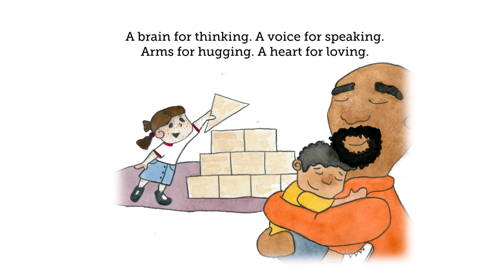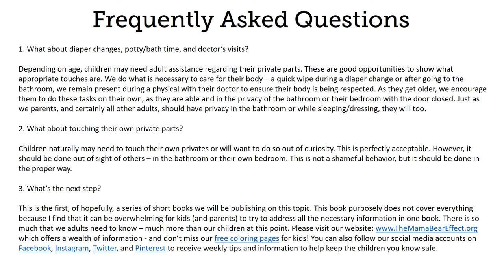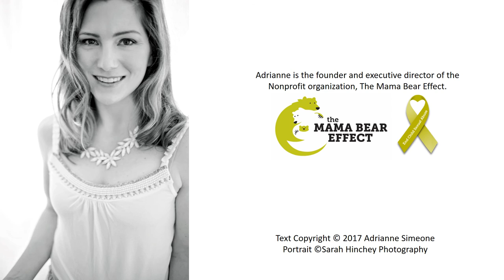My Body Is Special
Our First Body Safety Book!
We will be publishing a children's board book, but first we are going to share it with you for free!
We want to help parents and caregivers introduce the concepts of private parts and body safety to young children. We find that there is just too much information to fit it all into one book, and that children (and parents) can be overwhelmed or be introduced to concepts they're not old enough to understand.
We will be loading this video onto our website soon so you can revisit and recommend to other parents looking for an easy way to begin to educate and empower their children!